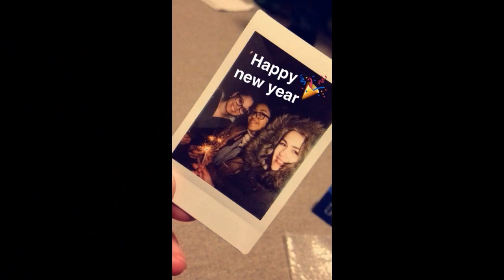Happy New Years 2016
Happy New Years , to all of you who are watshing this Video.